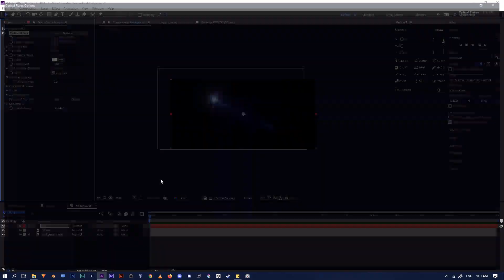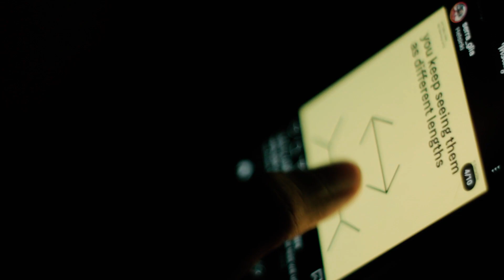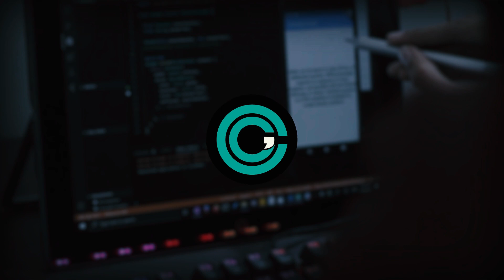Day in a Life Of Pakistani Animator